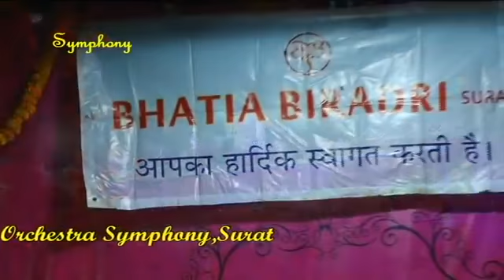Mukhtar Shah Live show | Surat | Supriya Joshi | Symphony Orchestra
Tribute to Mukesh | Jaydeep Shah | Golden voice of Mukesh Mukhtar Shah

If you're interested to find out more about "Tribute to Mukesh", you can check out:

The video is all about Mukhtar shah's "Tribute to Mukesh" song but also trying to cover the following Topic:
-Tribute to Mukesh Song by Mukhtar Shah
-Romantic Song by Mukhtar shah
-Golden Voice of Mukhtar shah
-Latest Hits of Mukhtar shah

Now that you have actually viewed my YT video about "Tribute to Mukesh" has it helped?

Please like the YouTube video to assist other individuals looking for Romantic songs by Mukhtar shah or Mukesh Hindi Song :)